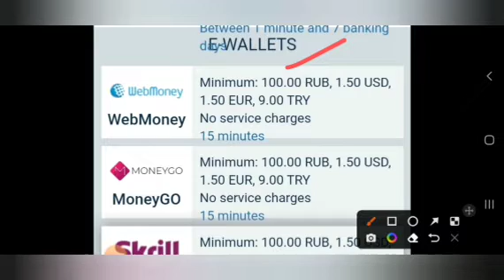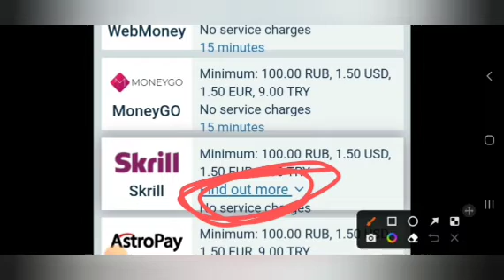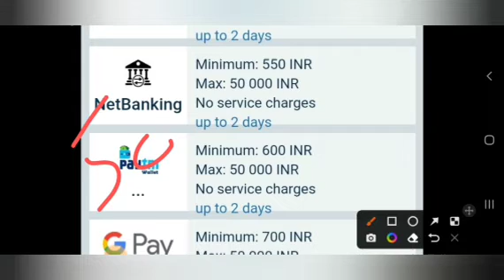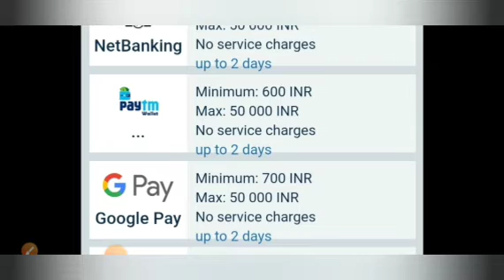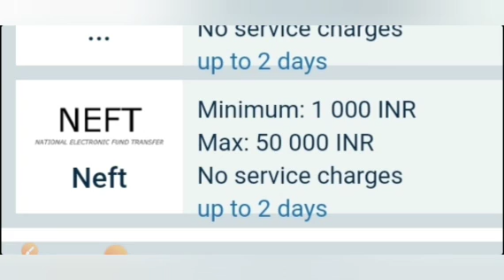1XBET WITHDRAWAL METHODS ! 1XBET WITHDRAWAL TIME! 1XBET BEST WITHDRAWAL METHOD !MINIMUM WITHDRAWAL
1. EARNF1000 DAILY PAYTM CASH
PLAYING GAMES
2. EASY WAY TO EARN MONEY ONLINE IN
2021 GAMES
3. HOW TO MAKE MONEY ONeLINE 2023
4. best earning apps for android 2023
5. best earning apps 2023
6. best paytm cash earning apps